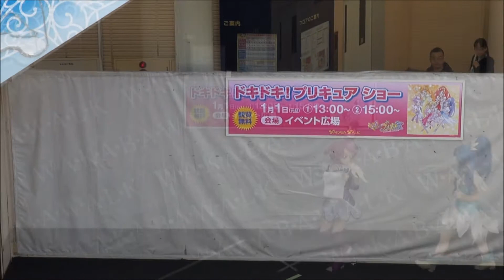ドキドキ！プリキュアショー（Ⅲ）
2014　ドキドキ！プリキュアショー（Ⅲ）ワカバウォークイベント広場